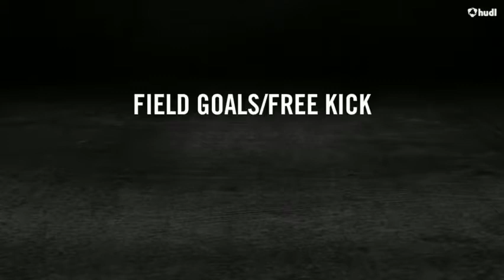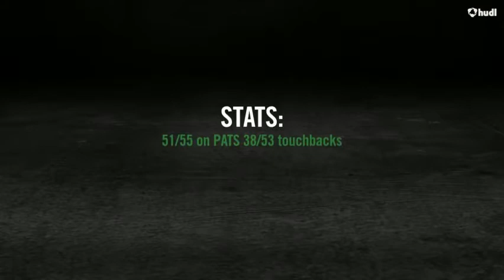Harry Hill kicking highlights C/O 2019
This video shows the best kicks I have done or the most important I have done this year. The free kick is a state record now and there is a very important overtime field goal and couple game winning field goals.  Enjoy😉